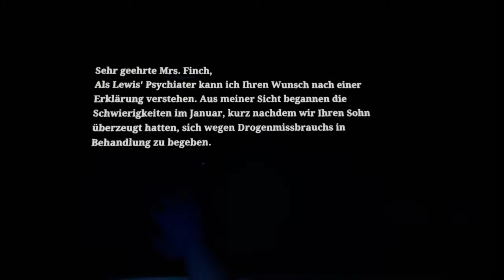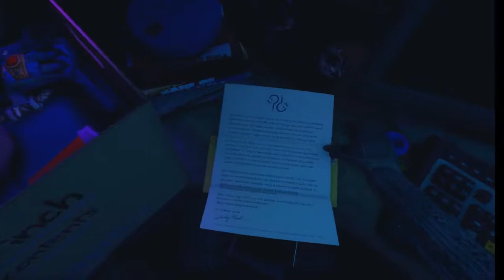What Remains of Edith Finch #12 - Flucht in eine schönere Welt